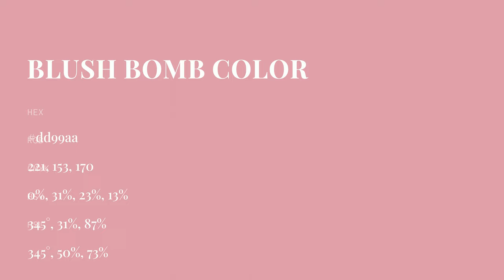Blush Bomb color dd99aa hex color - Red color - Cool color dd99aa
What color is Blush Bomb ? dd99aa hex color - Red color - Cool color dd99aa

Hex dd99aa Color Code is also known as Blush Bomb color.

Hex dd99aa Color code in RGB color code model is created after adding 86.67% red color, 60.00% green color and 66.67% blue color.
Hex dd99aa Color code in CMYK color (process color) code model is generated after subtraction of 0% cyan, 30% magenta, 23% yellow and 13% black.